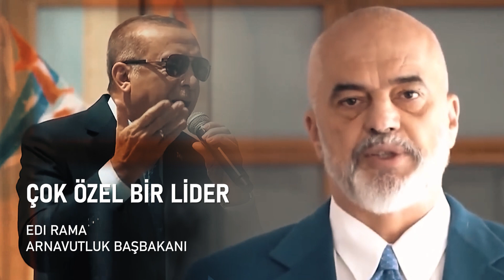Güçlü Lider Güçlü Türkiye 🇹🇷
"Dünyanın 5’ten büyük olduğunu tüm dünyaya haykıran, daha adil bir dünya için durmadan çalışan, inandığını söyleyen, söylediğini yapan lider.

Barış ve istikrar ile ömrünü millete adayan, mücadelenin adı, mazlumların sesi dünya lideri Recep Tayyip Erdoğan."

                                                                                               Prof. Dr. Fahrettin Altun